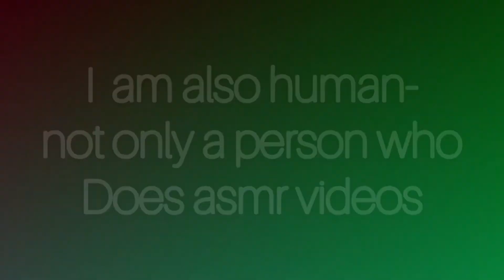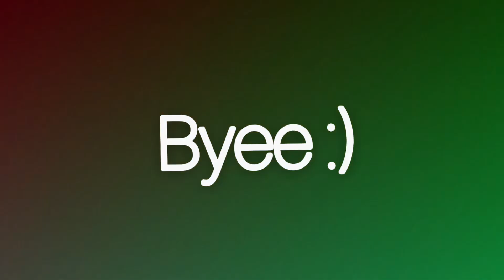A Senior Vlog-Central Sterilization Processing [Early College High School]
I know this is an ASMR channel but I kinda  wanted to have some videos of my senior year to look back to and to share a little bit of my life with you :)
Musician: Jef